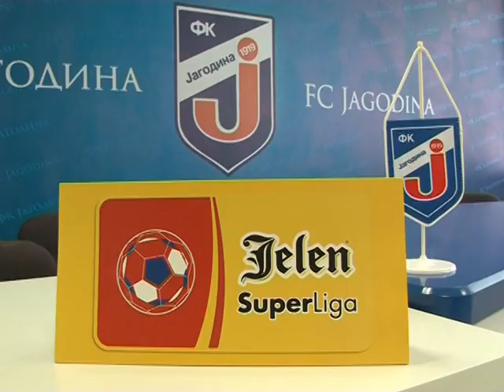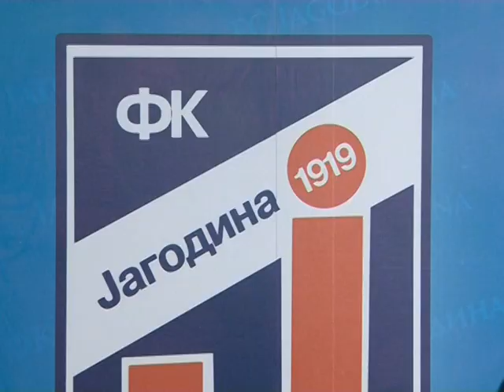Pres konferencija pred 1. kolo Super lige Srbije za sezonu 2015/16